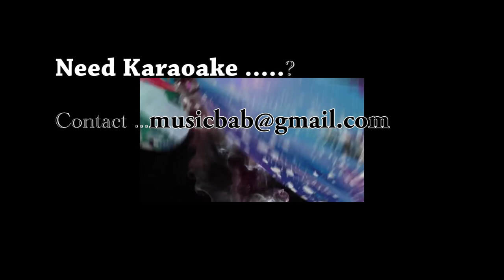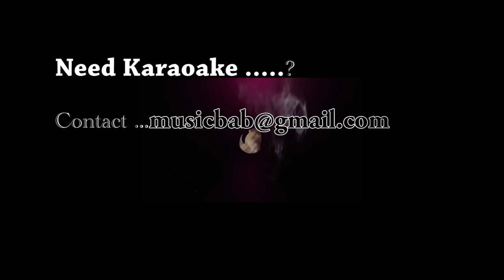Kurishinte Vazhi New KARAOKE